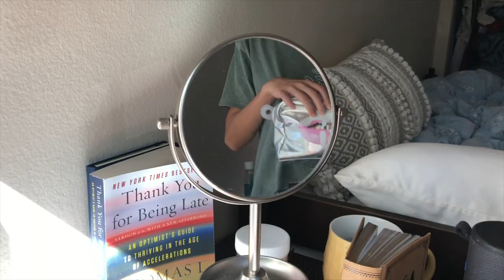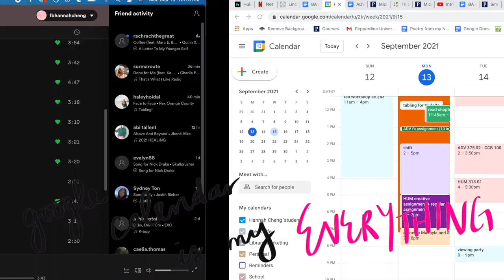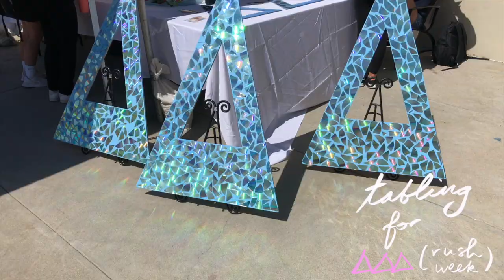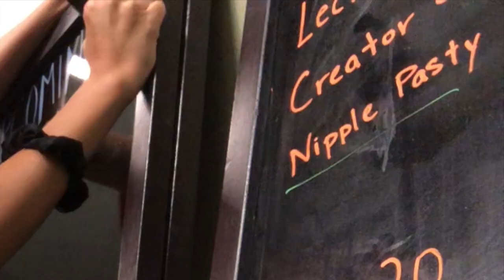a day in the life of a college student ☆ pepperdine university vlog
it's been FOREVER! so glad to be back with a lil vlog for you guys of what a day at pepperdine looks like for me. i had no classes on this day so i just did my work, chilled, and hung out with friends. buy me coffee

v=FeoEX9A3Q5E&list=PLreKca59T_p6OOlj77rGG_iHLMShsjswp

uploaded 10:30 AM PST Sunday Nov 7